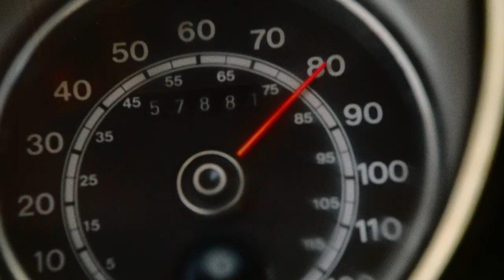Bande-annonce (Trailer) BLOOD DRIVE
En Blu-Ray et DVD chez Elephant Films.